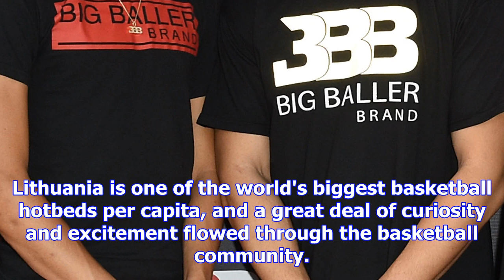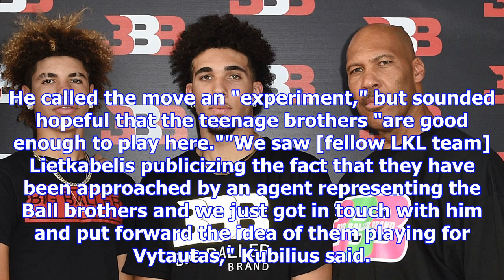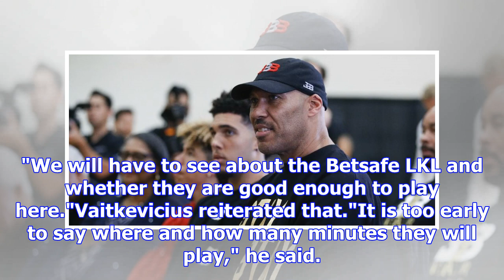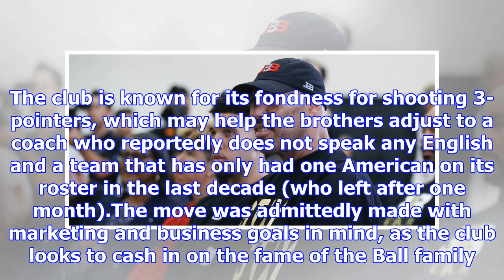Lamelo and liangelo ball already creating big baller mania in lithuania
playValanciunas gives advice to Lithuanian-bound Ball brothers (2:31)Jonas Valanciunas, who was born...